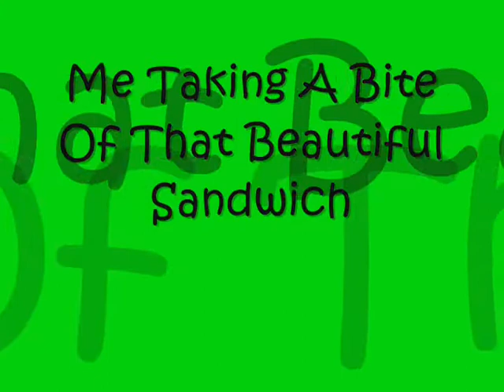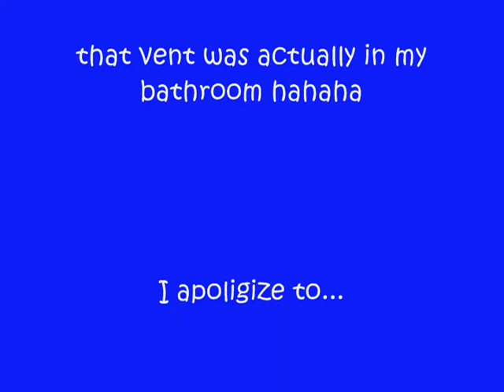Me In A Saw Game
My idea of a saw game. its like a pardoy sorta. i never watched saw so i reallly have no idea. but. watch anyway!!!